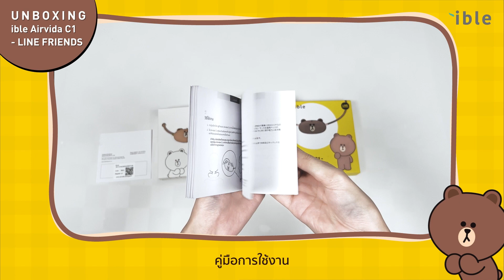รีวิวแกะกล่อง ible Airvida C1 เครื่องฟอกอากาศพกพา - LINE FRIENDS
รีวิวแกะกล่องเครื่องฟอกอากาศพกพา ible Airvida C1 - LINE FRIENDS สุดน่ารัก ใครได้ใช้เป็นต้องกดเลิฟ💗 พร้อมดักจับมลพิษ ไวรัส และสารก่อภูมิแพ้ในอากาศ ด้วยไอออนลบในระยะที่หายใจ เครื่องฟอกแบบห้อยคอสวมใส่สบาย มีอากาศสะอาดติดตัวไปด้วยทุกที่ ของมันต้องมี เข้าหน้าฝุ่นแบบนี้ ต้องเตรียมรับมือให้พร้อมนะคะ

หายใจได้อย่างอุ่นใจยิ่งขึ้น ด้วยเทคโนโลยีไอออนลบจากเครื่องฟอกอากาศแบบพกพา ปล่อยไอออนลบเข้าจับมลพิษ สารก่อภูมิแพ้ และเชื้อโรค ในระยะที่หายใจ สร้างอากาศบริสุทธิ์ สดชื่น ติดตัวไปได้ทุกที่ มั่นใจในประสิทธิภาพการทำงานของตัวเครื่อง ด้วยผลรับรองจากสถาบันวิจัยระดับนานาชาติ

- ดักจับฝุ่น PM2.5 99.9%*
- ดักจับเชื้อโรค 99.9%*
- มีส่วนช่วยลดสารก่อภูมิแพ้ 99.9%*
-ดักจับแบคทีเรีย 90.8%*

*ดูข้อมูลเพิ่มเติมได้ที่

สอบถามข้อมูลเพิ่มเติมได้ที่ Line: @‌iblethailand